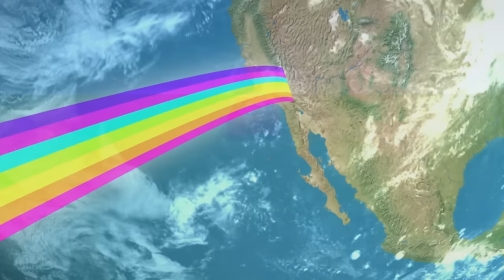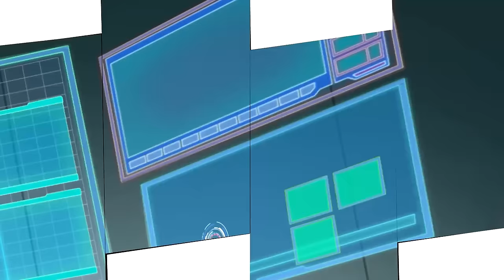Wildest Rescues! 🌈 Rainbow Rangers Full Episodes 🌈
Born from the rainbow itself, the Rainbow Rangers are Earth’s First Responders – they’re Nature’s Superheroes!

These 7 girls, each with her own wildly unique personality and power, live a rainbow’s ride away in Kaleidoscopia. But whenever there’s trouble for the Earth’s people, animals, or natural wonders, the Rangers are there to save the day.

Young girls can learn the values of empowerment, diversity, inclusivity and environmental responsibility from our heroic Rainbow Rangers.